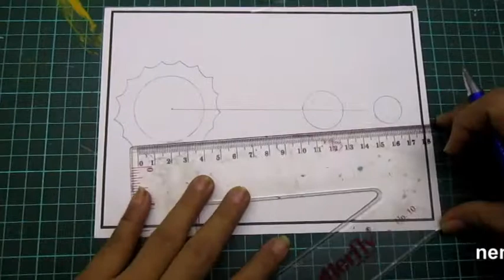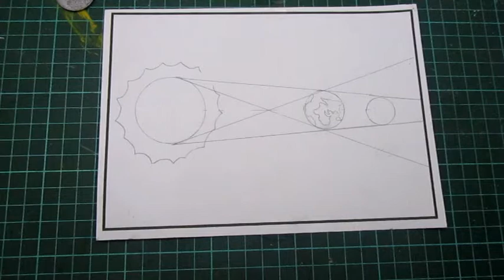cara menggambar gerhana bulan total